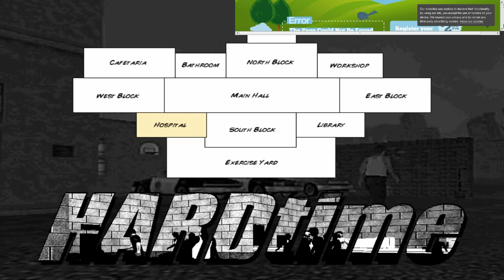HARD TIME 2D Ep.13-HITLIST!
In this episode we start hunting down the Sons of God gang members!